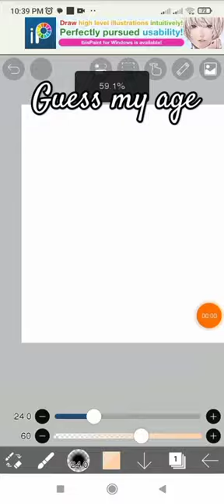guess my age !